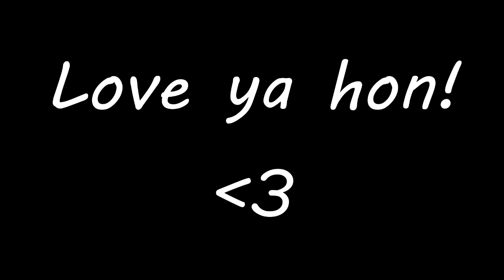Medic Duels in a Shellnut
I felt like flexing my animation mooscles, so I made something for Lissel, the love of my life!

Love ya hon, even if ya shoot me in the dicc "unintentionally"